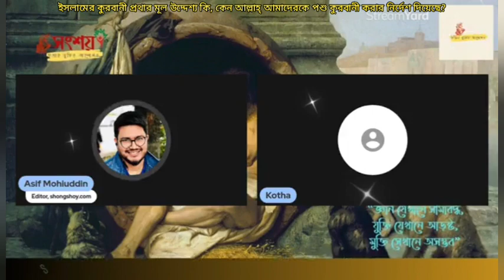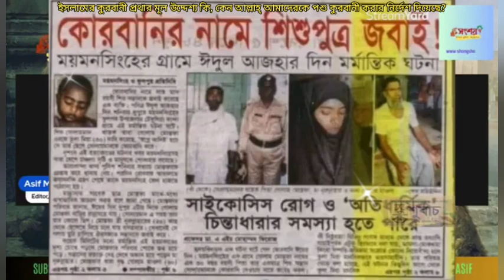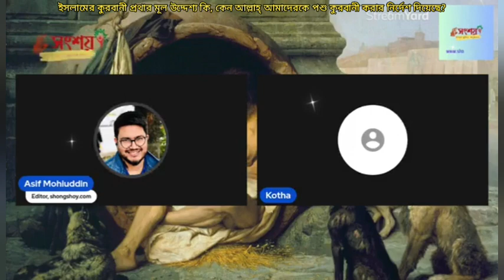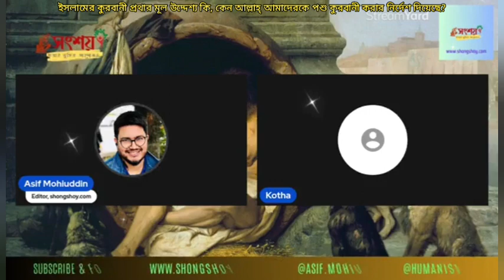ইসলামে কোরবানী প্রথার মূল উদ্দেশ্য কি, কেন আল্লাহ্ পাক আমাদেরকে কোরবানী করার নির্দেশ দিয়েছে?